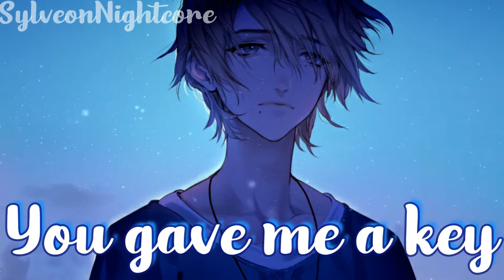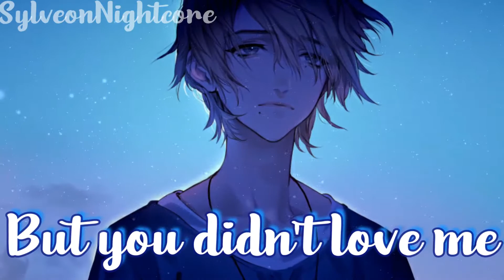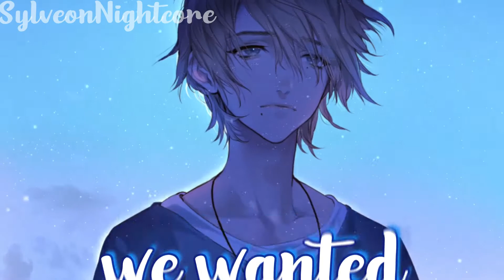Jake Scott - If You Wanted It Too - Nightcore {Lyrics}